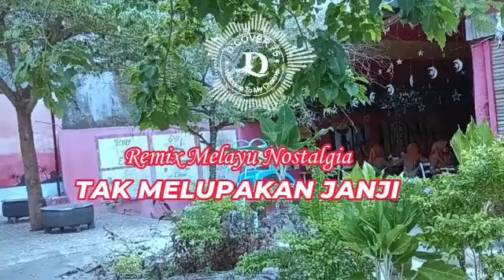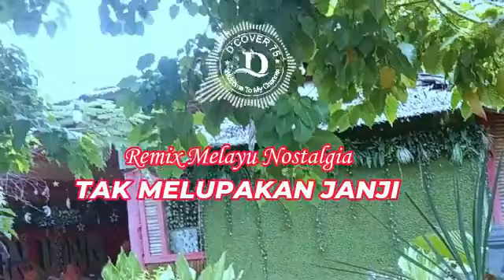🔴 LAGU JOGET REMIX KEYBOARD MELAYU || TAK MELUPAKAN JANI 2024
Assalamu'alaikum Wr.Wb. Selamat Datang di D'COVER 75 CHANNEL
agar tidak ketinggalan video-video terbaru dalam channel ini .

SALAM SATU HOBI :
Kepada  Kreator music remix,keyboard DJ dan lain-lain , kami mohon maaf yang sebesar-besarnya atas penggunaan lagu/ music yang berhak cipta dalam video di Channel ini , karena tidak sempat meminta  izin sebelumnya,
tentunya tidak bermaksud untuk saling menjatuhkan satu sama lain, namun hanya sekedar menghibur penggemar music.

-Title  : TAKMELUPAKN JANJI
-Artist : NN
-Cipt.   : NN
-      Original Songs :
Property yang digunakan:
Recording With    : Smartphone Android Vivo Y21
Video Application : Filmora 12 ( Laptop)
Music editing     : Adobe Audition Versi 1.5
Picture Application : Photoshop Adobe Photoshop CS5
Laptop : Lenovo ideapad 320
Recording /Editing by  D'COVER 75 Studio